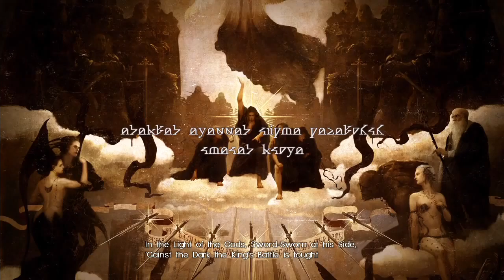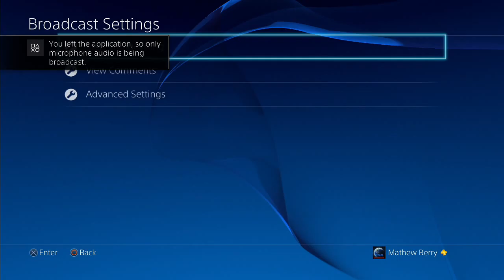Final Fantasy XV - Episode Duscae - Ver 2.0 - Part 10 - An End, but not The End